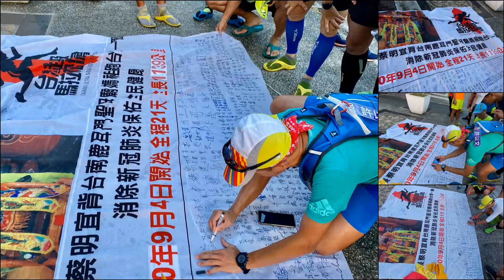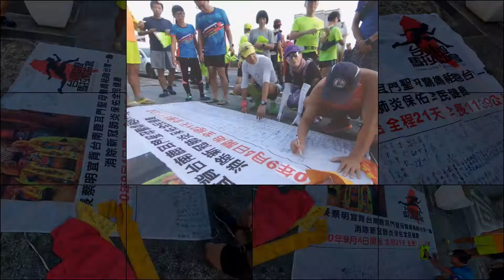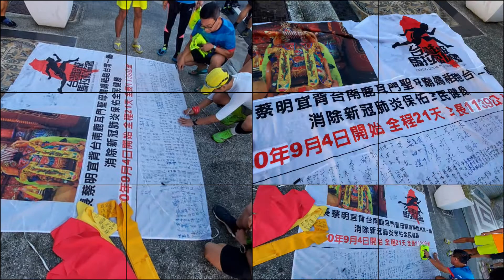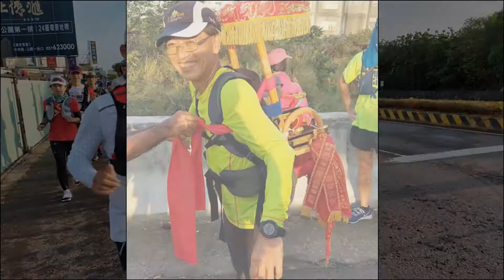台南正統鹿耳門聖母廟環台D17(一)~戀上超馬4K